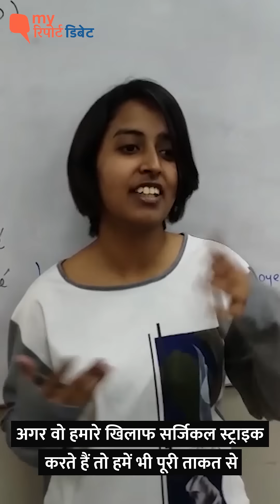क्या 'जादू की झप्पी' जैसी स्ट्रेटजी से सुधरेंगे India-Pakistan के रिश्ते? | Quint Hindi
इस साल फरवरी में, भारत और पाकिस्तान के बीच तनाव बढ़ा. 14 फरवरी के पुलवामा हमले के बाद, दोनों देश हवाई डॉगफाइट में लगे हुए थे. इस दौरान एयरफोर्स पायलट अभिनंदन वर्तमान को पकड़ लिया गया और बाद में रिहा किया गया.